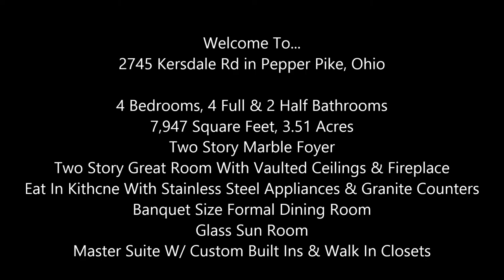2745 Kersdale Road, Home For Sale In Pepper Pike, Ohio - Virtual Tour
Spectacular Brick Colonial with almost 8000 sq. ft. of living space situated on 3.5 park-like acres with large pond. A dramatic 2-story marble foyer w/curved staircase leads to the formal living room, study w/built-ins, huge 2- story great room w/vaulted ceiling & fireplace, the newer eat-in chef's kitchen w/island, stainless steel appliances, granite counters, marble backsplash, stone floor & a banquet size formal dining room w/custom built-ins. A glass atrium accessed from dining room & kitchen leads to a glass 3-season sunroom. The 2nd floor consists of 4 bedrooms, 3 full baths & an office/study off the master. The master suite w/custom built-ins & 2 walk-in closets includes a fabulous newer glamour bath w/fireplace. The walk-out lower level includes a 55 ft rec room w/wet bar & fireplace, another large game area, a bedroom & full bath plus another room & storage area. Truly a wonderful home for entertaining.